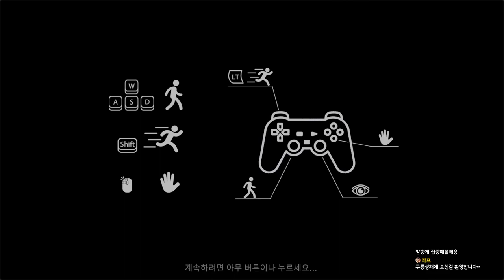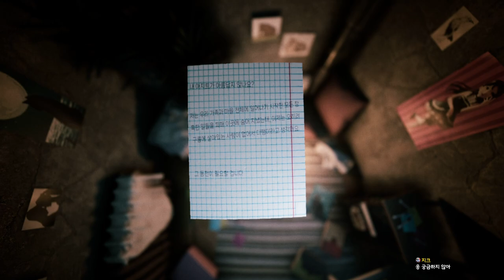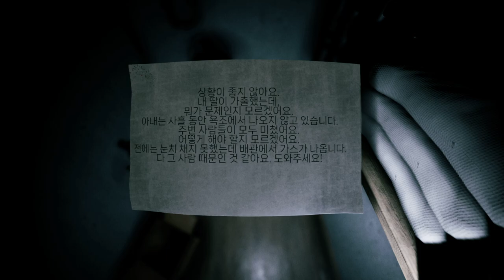자취방을 얻었는데 뭔가 이상하다: Welcom to Kowloon｜왓섭! GAME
★게임정보★
폭력과 범죄가 만연한 무법자들의 도시 구룡에서 젊은 학생인 주인공은 집세가 싸다는 이유로 방을 구해 입주하게 된다. 그러나 건물의 주인을 포함해 구룡의 사람들은 하나같이 기괴한 모습이며, 몇몇은 주인공을 공격한다.